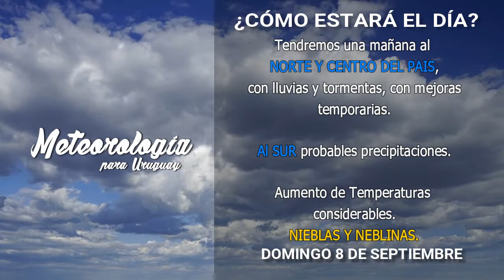Pronostico del tiempo para Uruguay Domingo 08/09/19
Pronostico del Tiempo para el día Domingo 8 de Septiembre del 2019.

Nuestro Tema principal: Giant Iphone